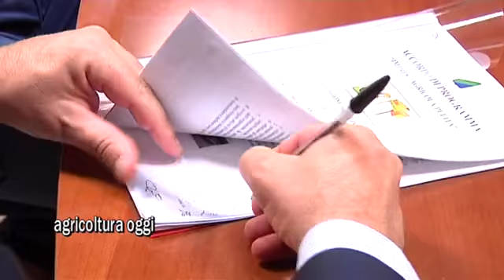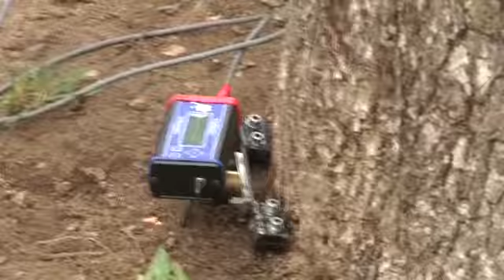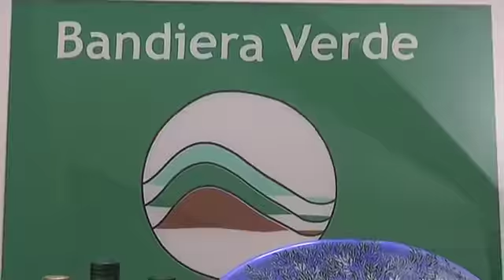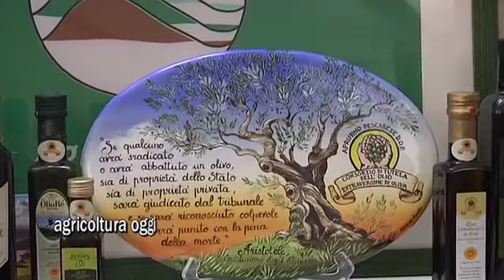Viticoltura-un anno dall'entrata in vigore del regime delle autorizzazioni;siglato accordo Programma Impresa Agricola Pulita;arboricoltura-diagnosi strumentale di stabilità;stagione olearia:valutazioni e nuovo disciplinare per i 20 anni della DOP Aprutino Pescarese